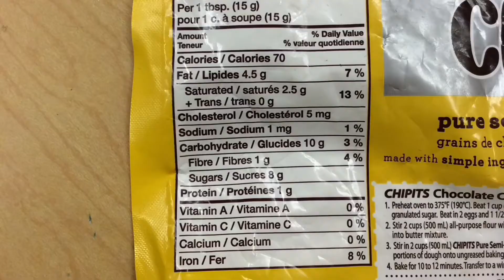Chocolate chip cookies 2